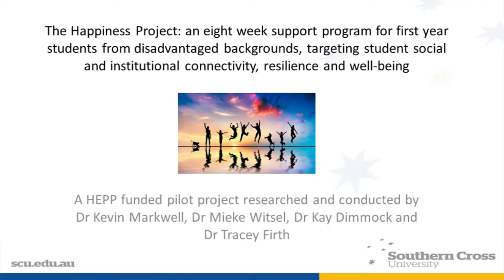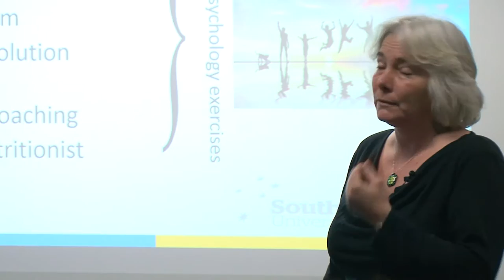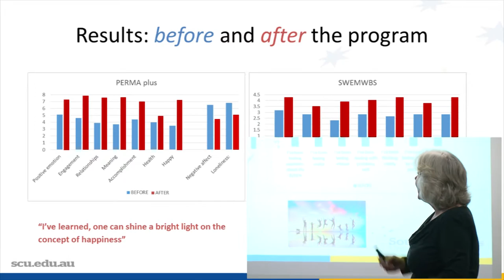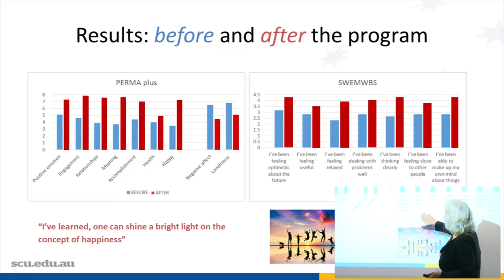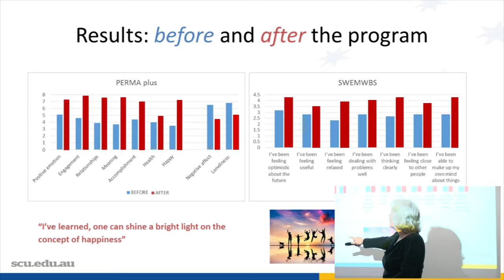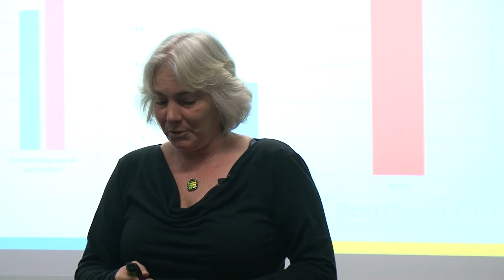The Happiness Project – Dr Mieke Witsel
SCU School of Business & Tourism “Research Raves” 2016

17 individual researchers present a series of 3 to 5 minute pitches on current business, information technology and tourism research. Each talk showcases how their research is engaging with and impacting industry and professional practice.